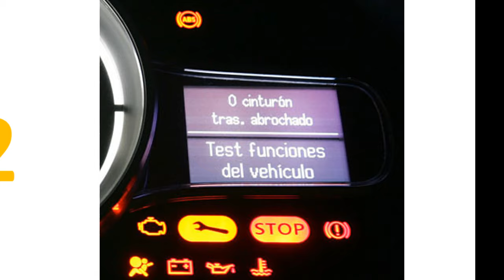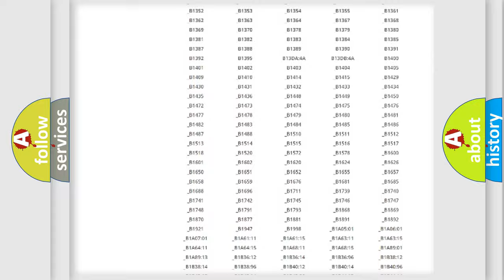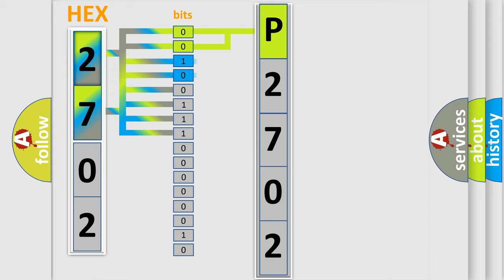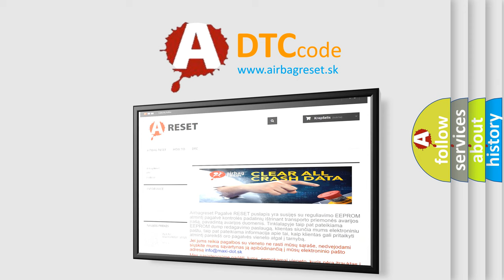DTC Lincoln P2702 Short Explanation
Contents:
0:21 Basic DTC analysis according to OBD2 protocol standard.
1:48 Insight into programming
2:58 A diagnostically understandable description of the Diagnostic Trouble Code
3:05 Basic error definition

Make:
Lincoln
Code:
P2702
Definition:
Keyless Entry System Key Fobs Not Programmed
Description:
The keyless entry system must be enabled.